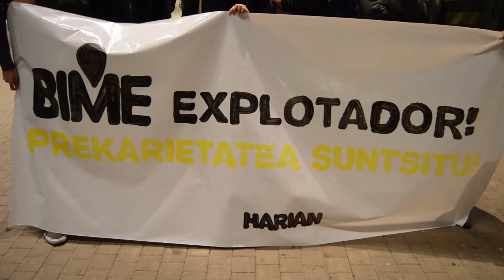Harian Sareak BIME jaialdiaren lan baldintzak salatu ditu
Gazte prekarioen Harian sareak kontzentrazioa egin du BEC-en aurrean BIME jaialdiaren lan baldintzak salatzeko.